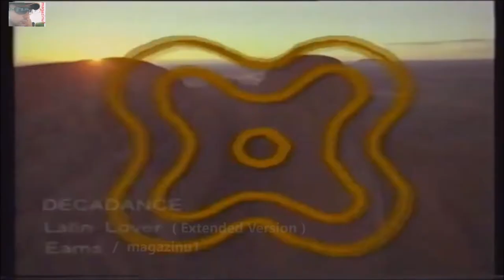DECADANCE - Latin Lover (Extended Version)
By VIVA TV Germany
By TMF9 (The Music Factory) Netherlands

Audio-Video MIX By

Country: Germany, Austria, & Switzerland / Europe
Released: 1994
Genre: Electronic
Style: Euro House, Eurodance

Producer – N. Reichart
Vocals [Uncredited] – Manuela Ray (Imperio), Michael Harris

Recorded At – NR-Recording Studios
Mixed At – NR-Recording Studios
Glass Mastered At – DADC Austria
Distributed By – EAMS
Distributed By – Echo Music GmbH
Distributed By – Fresh Music

(P) Hitpool (104pro Media)